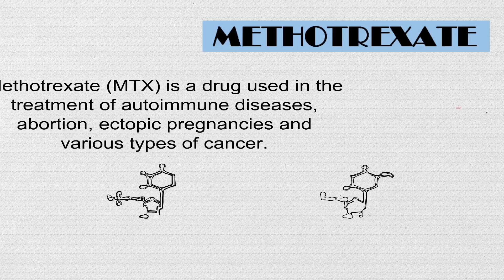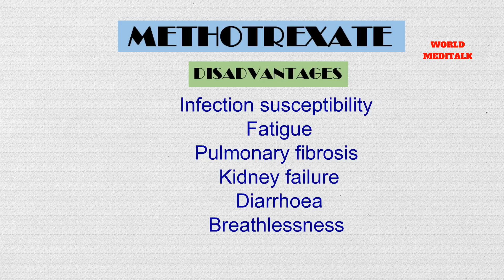pharmacology anticancer drug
Welcome to WORLD MEDITALK. A place for audio and visual   learners. A place to get in depth knowledge of medical science along with question based learning. It is a common platform for all medicine students who require MBBS tuition, USMLE coaching, MCCEE examination, MRCS related study etc. Here we paid our best effort to help the medical students learn more easily. You can comfortably hear the videos repeatedly and memorize them by heart. How to learn by doing question and memorizing key facts easily- are our primary purpose.